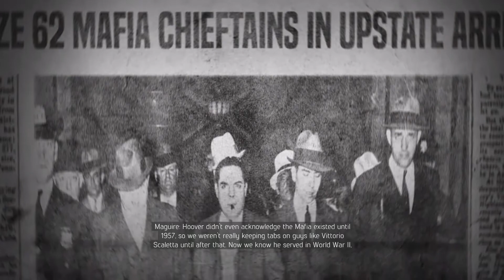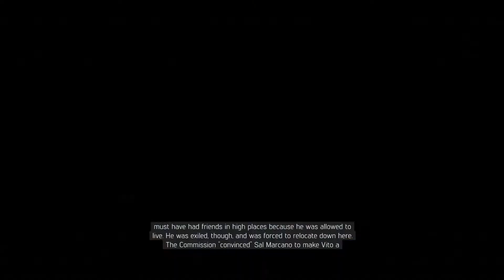Mafia III: Definitive Edition Gameplay Walkthrough Part 8 [60FPS PC ULTRA] - No Commentary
Mafia III: Definitive Edition Gameplay Walkthrough Part 8 [60FPS PC ULTRA] - No Commentary. This is my edited series that excludes deaths, mistakes and long loading times.